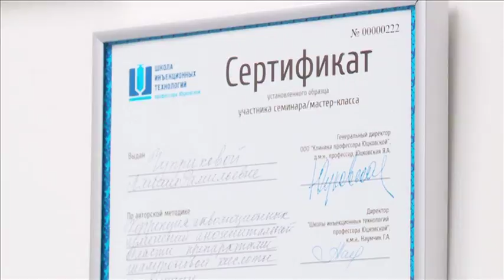Осенний марафон красоты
"Бабье лето" - короткая пора, до прихода зимы остается совсем немного, и нужно успеть подготовиться к ней не только морально. Наша кожа нуждается в особенной заботе, а потому мы знакомим вас с топ-3 прогрессивными салонными процедурами сезонного ухода.